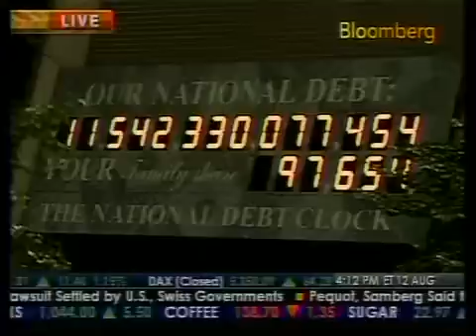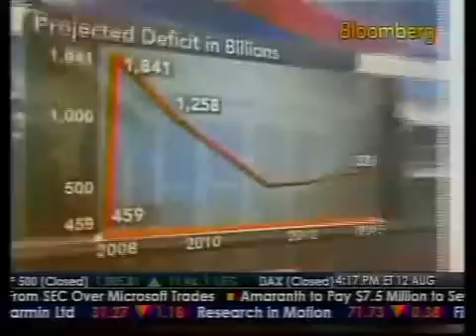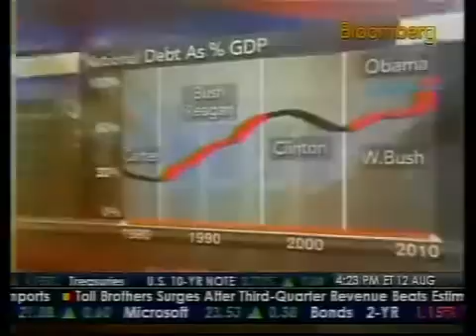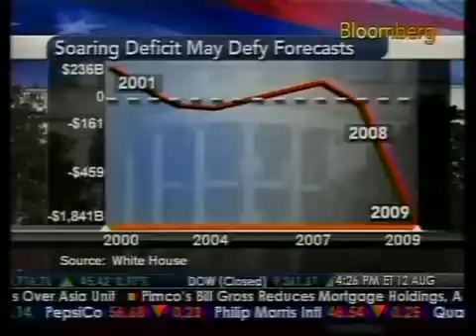Inside Look - The Dangers of the Deficit - Bloomberg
Roundtable Discussion with Stan Collender of Qorvis Communications, Dave Walker of Peter G. Petersen Foundation, and Jeffrey Miron of Harvard University (Bloomberg News)